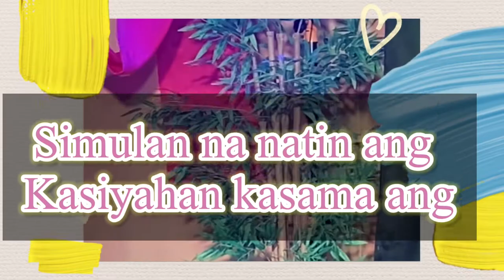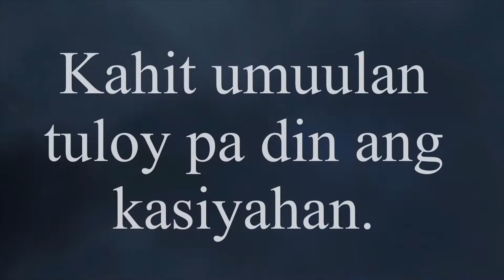Bikini Open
First event ng Kalmado Restobar dito sa San Pablo City, ang “Climax” Bikini Open 2022. Sampung candidates na talagang palaban pag dating sa paseksihan ang naglaban laban.
Kaya naman enjoy watching ☺️❤️